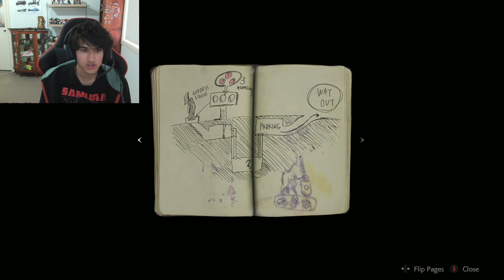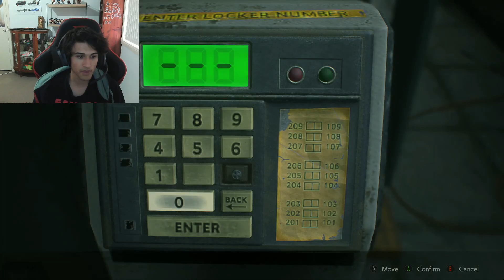My First Ever Zombie Game And I'm Terrified | Resident Evil 2 | part 1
Doin, lads! I hope ya'll enjoy the video as much as I did making it. Enjoy the video lads :)